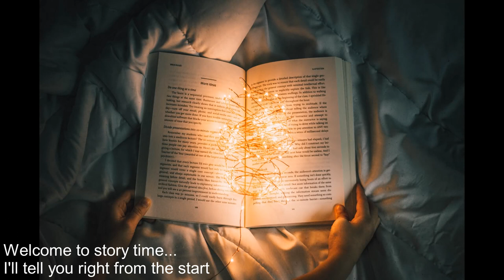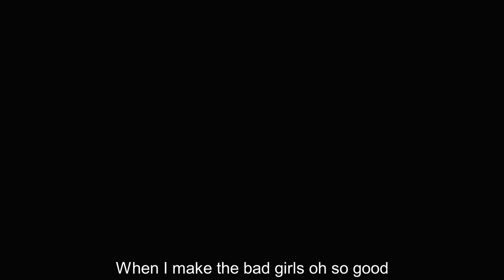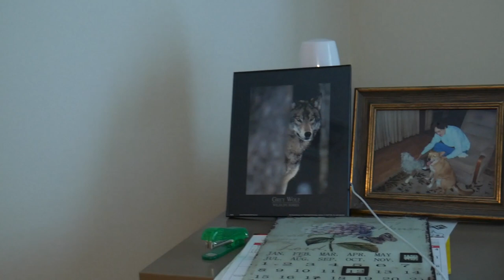Rebels And Stars--I Make The Bad Girls (Go Good)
The Good Girls remix. And the final single from the album Illumination. Written, performed and recorded by Kevin Newsom.

Cover Photo by Javier Reyes at Unsplash